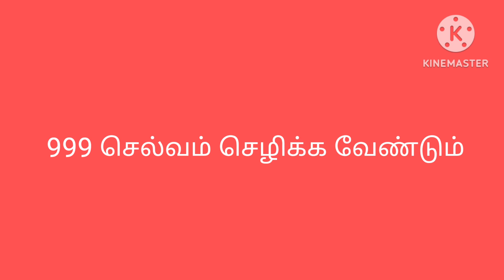today lucky day /1டம்ளர் தண்ணீர் இருந்த போதும் லட்சம் பணம் சேரும் /ketathu ketaikkum